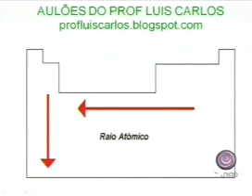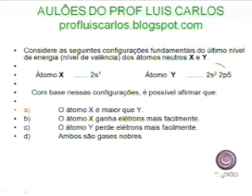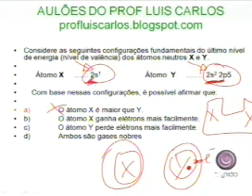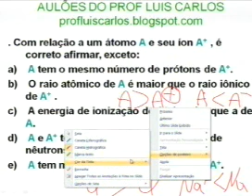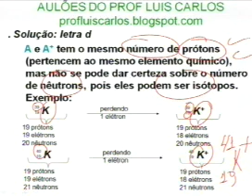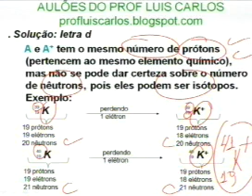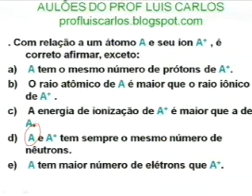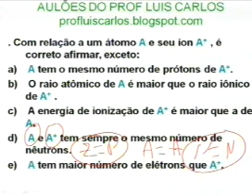QUIMICA - Tab Periodica - Luis Carlos -part4.mp4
QUÍMICA - Propriedades Periódicas - Tabela Periódica - Luis Carlos -parte 4